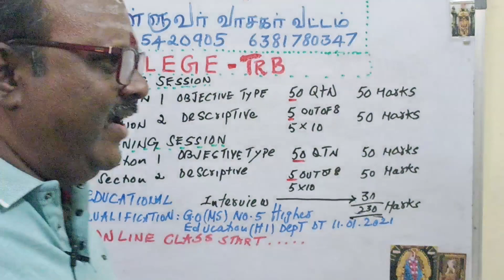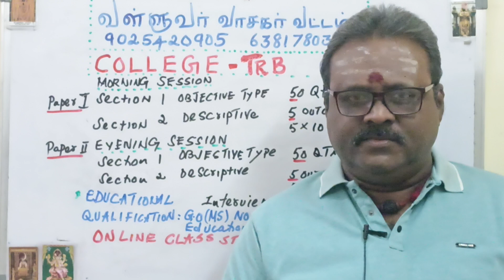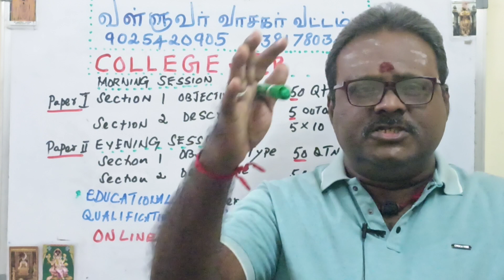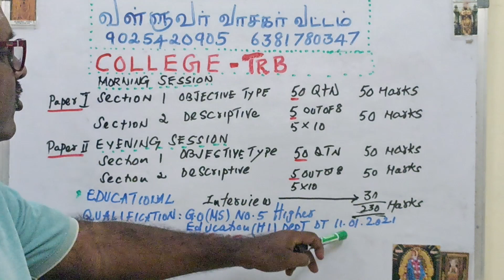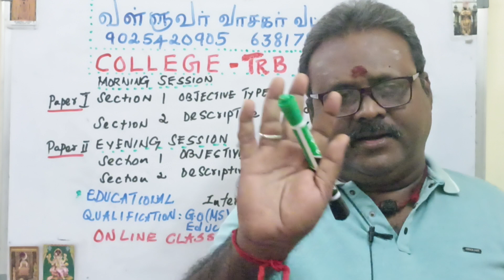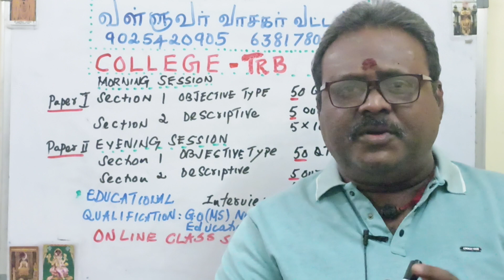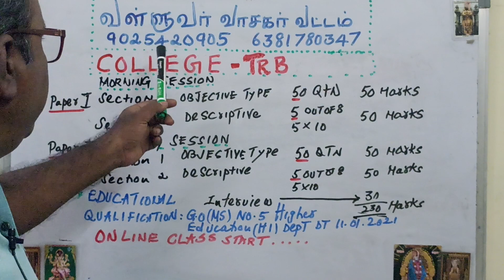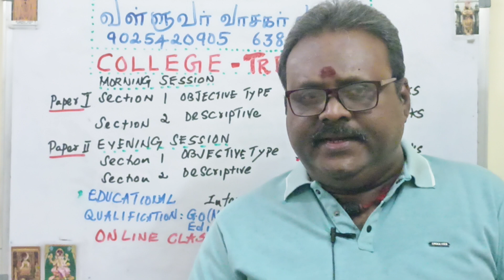COLLEGE TRB EXAM PATTERN EXPLAINED.வள்ளுவர் வாசகர் வட்டம்.9025420905.